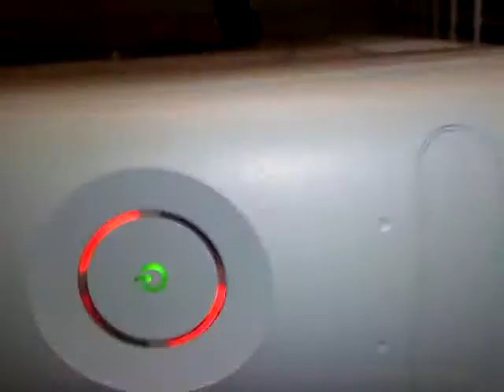Buttfucking Triceratops on Wheels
Pr0ject NOT happy!